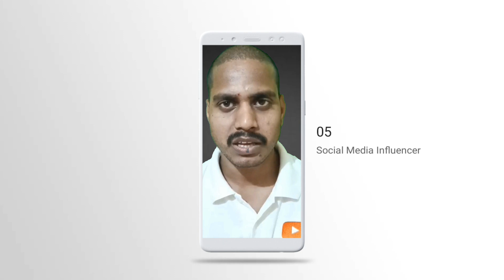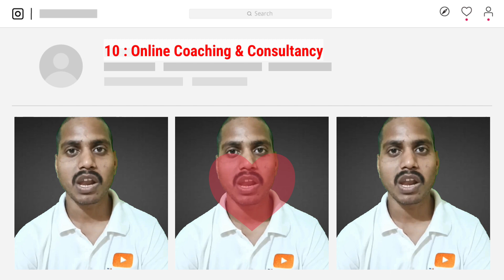10 Ways To Make Money For Students upto 10000🔥Easiest Way To Make Money Online For Beginners In 2024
10 Under-the-Radar Websites to Earn Money Online Daily: Up To US$480 A Day | 10 Ways to Make $150 a Day Online For Beginners